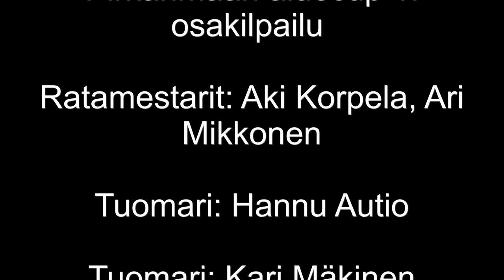Valkeakoski 31.5.2018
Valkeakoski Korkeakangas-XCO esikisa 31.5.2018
Pirkanmaan aluecup 1. osakilpailu
Ratamestarit: Aki Korpela, Ari Mikkonen
Tuomari: Hannu Autio
Tuomari: Kari Mäkinen